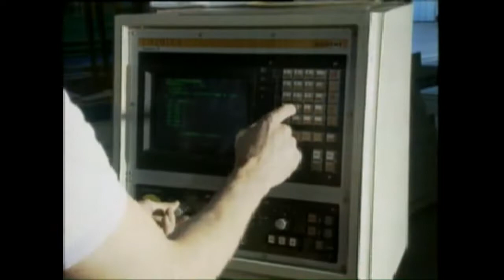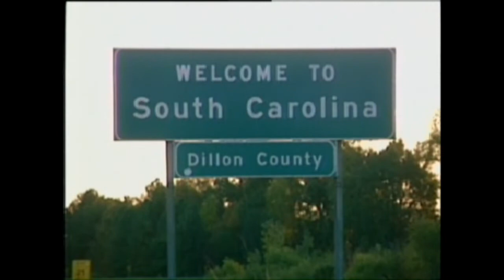High Quality MPEG (Philips CD-i)